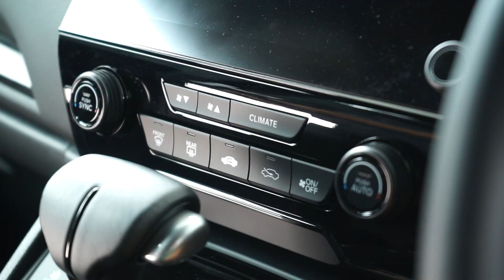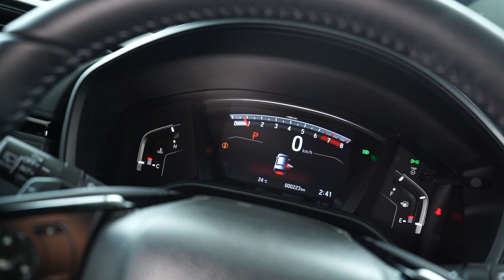2022 Honda CR-V Black Edition in Malaysia - RM162k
One of the most popular C-segment SUVs in the country gets a stealthy makeover, so let's see what the CR-V Black Edition is all about!